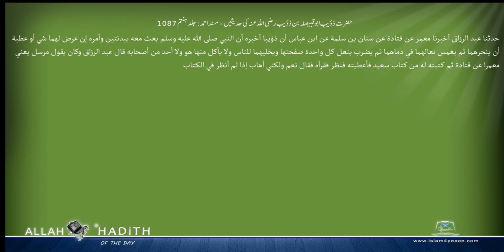حضرت ذؤیب ابوقبیصلہ بن ذؤیب رضی اللہ عنہ کی حدیثیں مسند احمد Musnad Ahmad Islam4Peace com